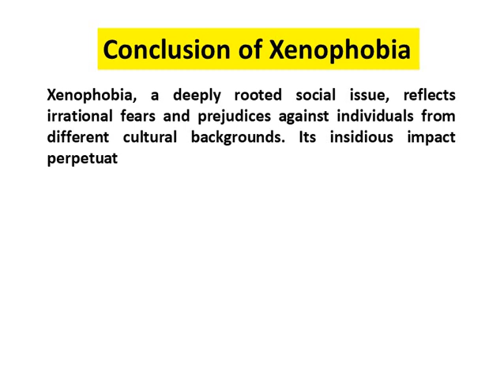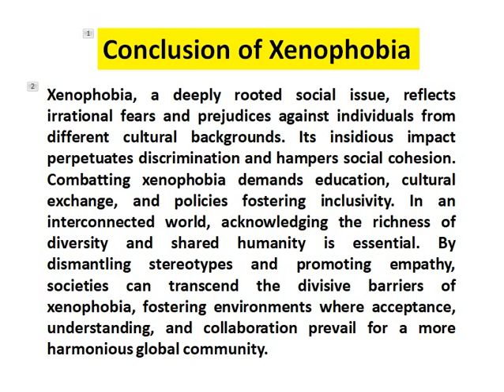Conclusion of Xenophobia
xenophobia
xenophobia meaning
xenophobia meaning in tamil
xenophobia definition
xenophobia synonym
xenophobia meaning in hindi
how to pronounce xenophobia
example of xenophobia
4 impacts of xenophobia on the country
causes of xenophobia
example of xenophobia
4 impacts of xenophobia on the country
causes of xenophobia
xenophobia in south africa
xenophobia in a sentence
xenophobia synonym
xenophobia essay
xenophobia meaning in urdu
xenophobia song
xenophobia meaning
xenophobia trailer
xenophobia 2019 trailer
xenophobia pronunciation
xenophobia malayalam
xenophobia test
xenophobia in india
xenophobia movie
xenophobia in tamil
xenophobia sociology
xenophobia al namrood
y celeb xenophobia
how to beat xenophobia rec room
south africa xenophobia 2023
bbc xenophobia
lil merry xenophobia
al namrood xenophobia
japan xenophobia olympics
xenophobia south africa
xenophobia rec room
xenophobia in south africa against nigeria
xenophobia trailer
xenophobia song stellaris
xenophobia rush in the house